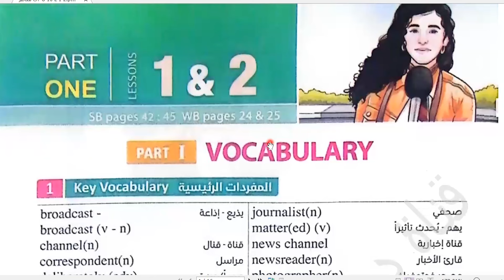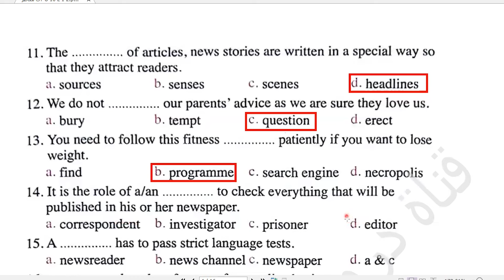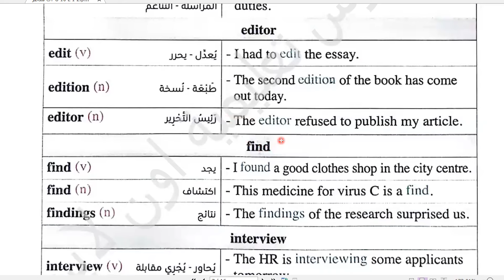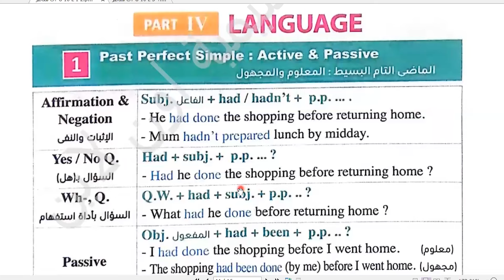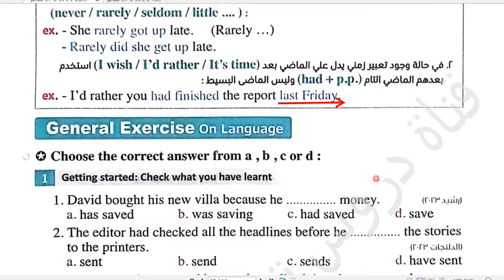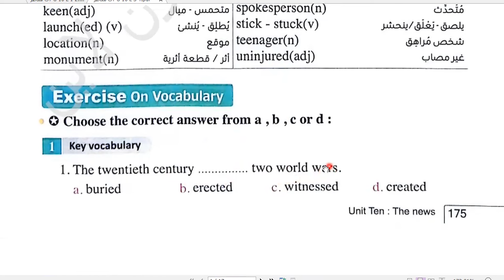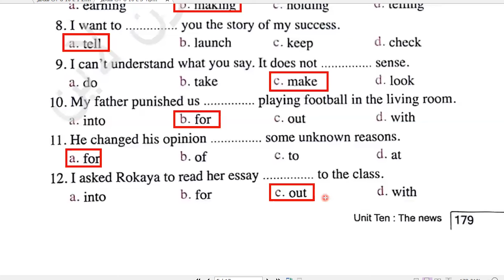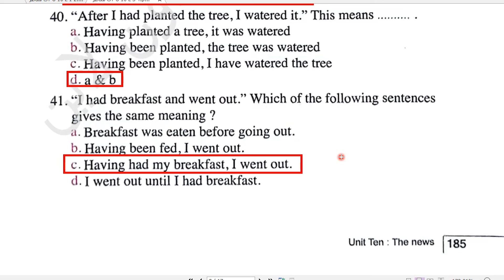شرح وحل كتاب المعاصر انجليزى الصف الثانى الثانوى الترم الثانى2024 Unit (10 ) الوحدة العاشرة كاملة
ان شاء الله في الفيديو ده شرح وحل كتاب المعاصر انجليزى الصف الثانى الثانوى الترم الثانى2024 Unit (10 ) الوحدة العاشرة كاملة
 Unit(10 ) كاملة   vocabulary& Grammar from page 156 : 198
The News
رابط التليجرام لتحميل المذكرات👍💪👌🌹🌷 :
شرح وحل كتاب المعاصر للصف الثانى الثانوى الترم الثانى 2024
انجليزي الصف الثانى الثانوى ترم تانى 2024
شرح وحل كتاب المعاصر
الصف الثانى الثانوى انجليزي الترم الثانى2024
انجليزي الصف الثانى الثانوى
شرح انجليزي للصف الثانى الثانوى الترم الثانى 2024
شرح وحل كتاب المعاصر للصف الثانى الثانوى
تانيه ثانوى انجليزي الترم الثانى2024